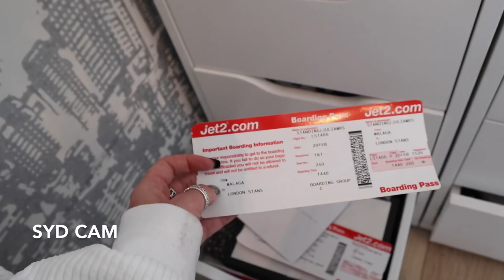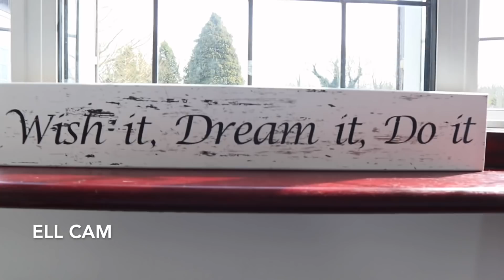ROOM TOURS, DIY DECORATING AND DECLUTTERING | Syd and Ell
(available to use in UK, USA, CAN, AUS, NZ & more) also VEGAN & cruelty free.

We're so excited to be on board with YouTubers4NHSHeroes for this video - this means all AD revenue made from this video will be donated to the NHS charity in support of COVID-19. Please watch the ads in full if you can as this is how we can raise the most money possible!

Sending our love to you all.. comment some video suggestions!
STAY SAFE XXXXX

SYD'S

ELL'S